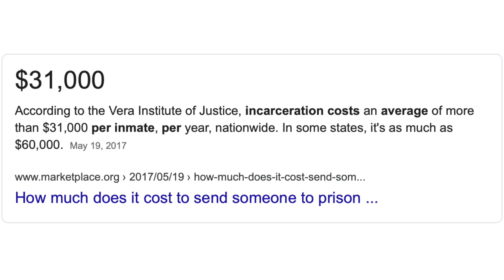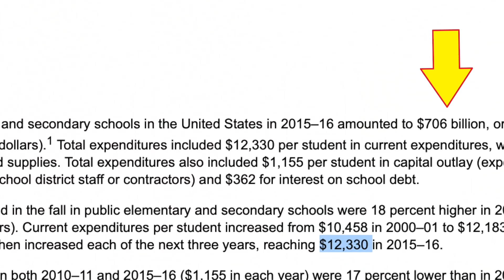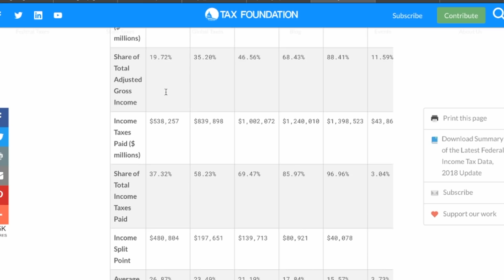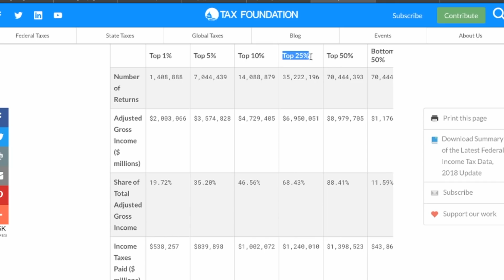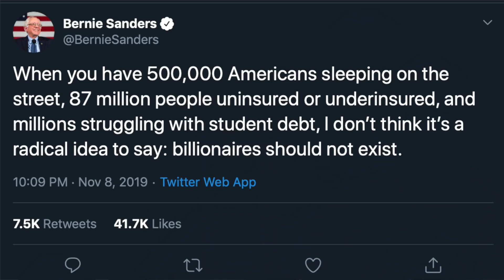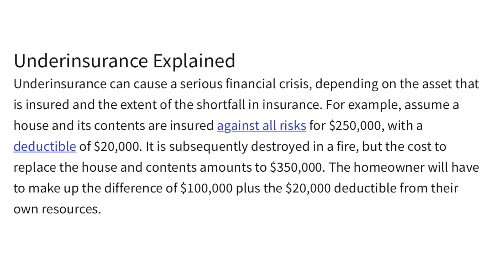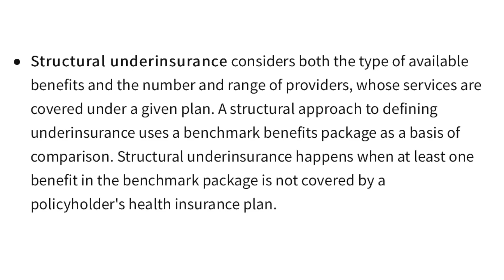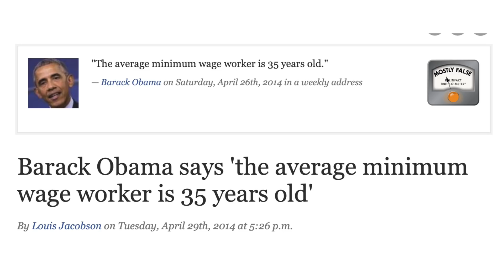How To Lie With Statistics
In this video I go over some myths & misconceptions we have in our society that seem like they are backed up by data, but in reality they come from cherry picked data or bad data or misinterpreted data